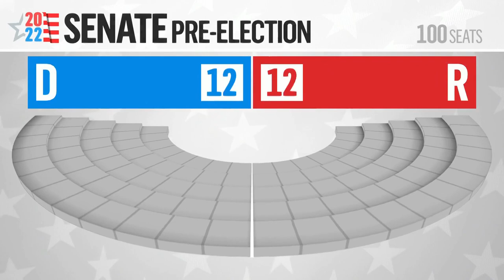David Wasserman: ‘The Laws Of Political Gravity Are Working In Republicans’ Favor’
Cook Political Report Senior House Editor David Wasserman lays out his Election Day predictions, telling Andrea Mitchell that “the laws of political gravity are working in Republicans’ favor.” According to Wasserman, “the likeliest outcome is that Republicans pick up between 15 and 30 House seats, and Democrats are hanging on for dear life in the Senate. There’s an excellent chance that Republicans hold Pennsylvania and break through in one of Nevada, Arizona, and Georgia today.”